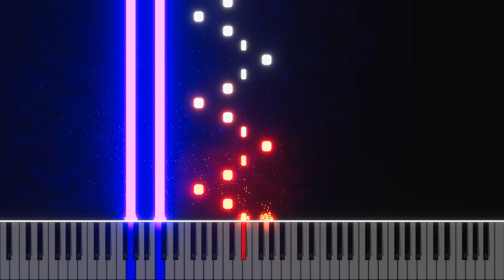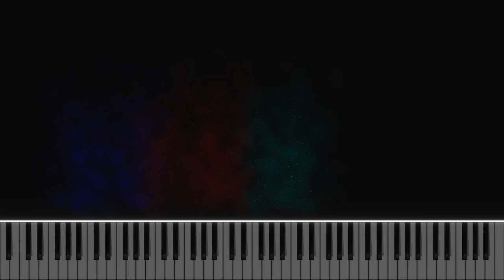Silver Maple - Particle Emission [Piano Cover]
This song gives me some apocalyptic thoughts...

And finally! Somehow playable track!